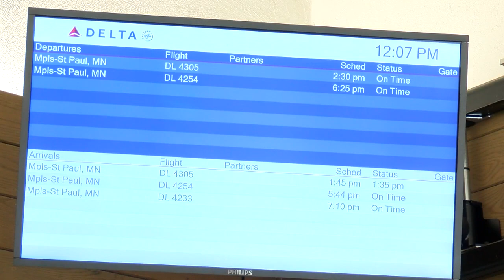$3.2 million worth of upgrades coming to Rhinelander-Oneida County Airport